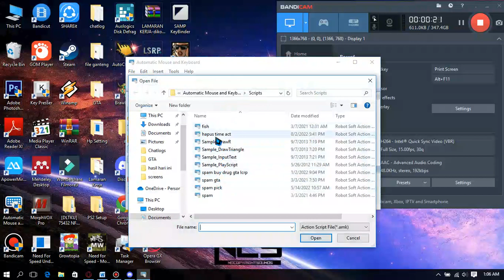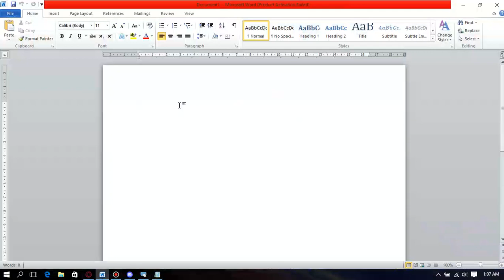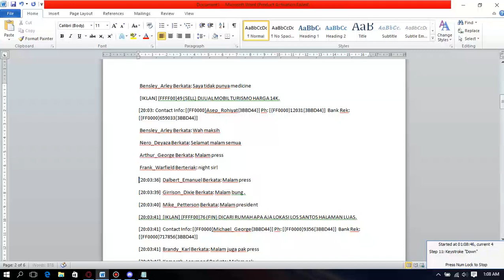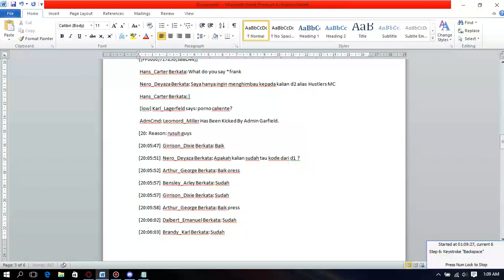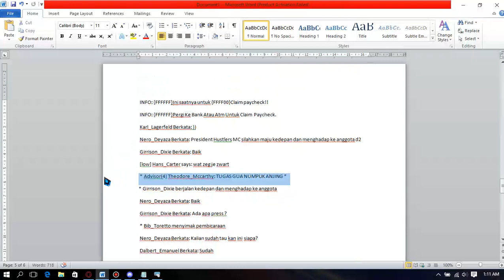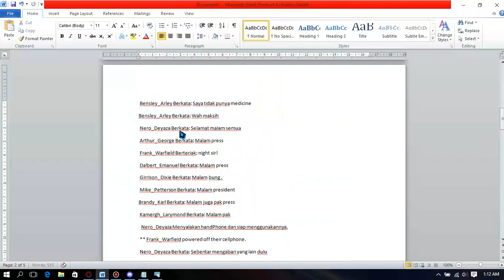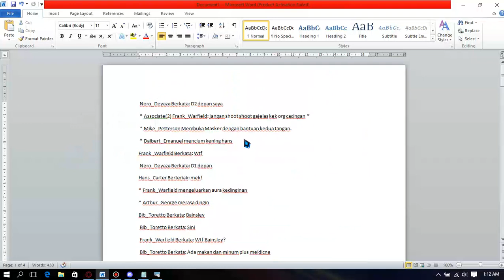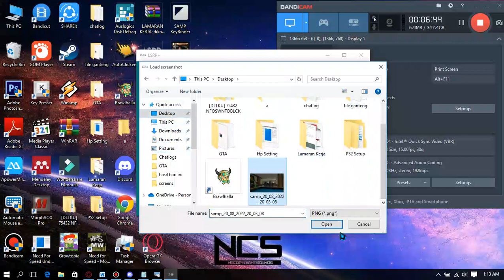Tutorial Edit Hapus Time Act SSRP Dengan Cepat Dan Mudah [TIDAK RIBET]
Bahan
- Microsoft Word
- Automatic Mouse and Keyboard
- LSRP
- Chatlog
- Screenshot
Make your own Character and play it like a Real Life
Trying to be active on this Channel 😄
Dont forget to drop Thumbs Up 👍
I will excited to always make video if you guys always Supporting me👌